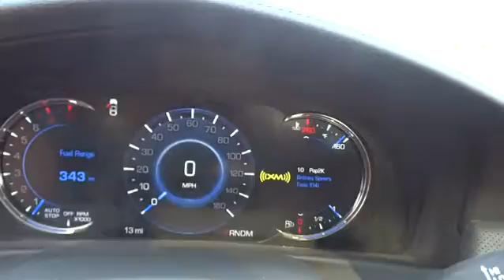2016 Cadillac CT6 Durham, Chapel Hill, Raleigh, Cary, Apex, NC D158267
2016 Cadillac CT6
2016 Cadillac CT6 4dr Sdn 3.6L Premium Luxury AWD - Stock#: D158267 - VIN#: 1G6KF5RS7GU158267

409 S Roxboro St.

Sunroof, NAV, Heated Seats, DVD, Panoramic Roof, Satellite Radio, Premium Sound System, Back-Up Camera, All Wheel Drive. Premium Luxury AWD trim, CRYSTAL WHITE TRICOAT exterior and CINNAMON / JET BLACK ACCENTS interior. CLICK NOW! KEY FEATURES INCLUDE: Sunroof, Panoramic Roof, All Wheel Drive, Back-Up Camera, Premium Sound System, Satellite Radio, Onboard Communications System, Aluminum Wheels. Heated Mirrors, Bucket Seats, Electrochromic rearview mirror, Brake Assist, 4-Wheel ABS. OPTION PACKAGES: REAR SEAT PACKAGE includes rear seat infotainment, (C24) quad-zone climate control, dual display, remote control, auxiliary input jack and two wireless dual channel headphones, CRYSTAL WHITE TRICOAT, COMFORT PACKAGE includes (KU9) ventilated front seats and heated rear seats, TRANSMISSION, 8-SPEED AUTOMATIC (STD), PREMIUM LUXURY PREFERRED EQUIPMENT GROUP includes standard equipment, CADILLAC CUE INFORMATION AND MEDIA CONTROL SYSTEM WITH EMBEDDED NAVIGATION AM/FM stereo with embedded navigation, 10.2 diagonal color information display, three USB ports, auxiliary audio port, Natural Voice Recognition and Phone Integration for Apple CarPlay capability for compatible phone (STD), ENGINE, 3.6L V6, SIDI, DOHC, VVT WITH AUTOMATIC STOP/START (335 hp [250 kW] @ 6800 rpm, 284 lb-ft of torque [383 N-m] @ 5300 rpm) (STD). Cadillac Premium Luxury AWD with CRYSTAL WHITE TRICOAT exterior and CINNAMON / JET BLACK ACCENTS interior features a V6 Cylinder Engine with 335 HP at 6800 RPM*. EXPERTS ARE SAYING: Generous passenger space; engaging driving experience; quiet cabin; responsive and efficient engine choices; competitive price. -Edmunds.com. OUR OFFERINGS: This dealership is a member of the Hendrick Automotive Group Horsepower calculations based on trim engine configuration. Please confirm the accuracy of the included equipment by calling us prior to purchase.